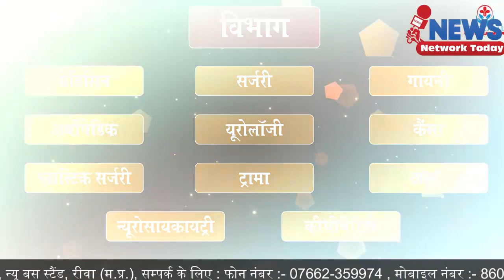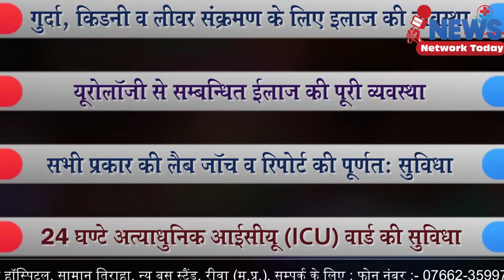नई लोक सभा का उद्घाटन कौन करें जानिए रीवा शहर के नेताओं से ||NEWS NETWORK TODAY